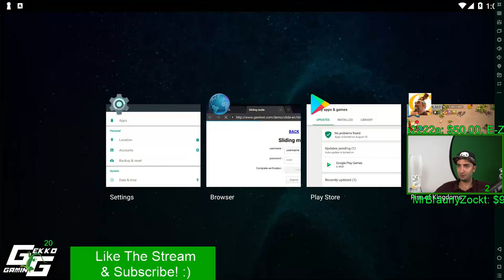HUNTING, CHILLING, NOT A LONG STREAM :( - Rise of Kingdoms LIVE